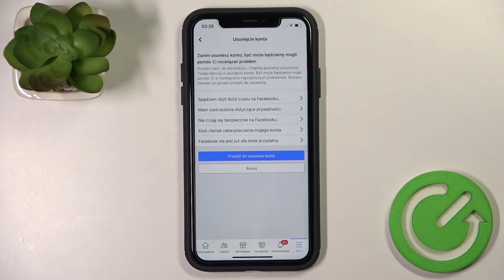Jak usunąć konto na Facebooku?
Odnalezienie opcji usunięcia konta na Facebooku może być problematyczne. Jeśli zależy ci na skasowaniu Facebooka to w tym filmie tłumaczę gdzie można to odnaleźć.

Jeśli macie jakiekolwiek pytania to śmiało zadawajcie je w komentarzu, zapraszamy na nasz kanał YouTube, gdzie znajdziecie sporo różnych poradników. Jeśli ten materiał był dla Ciebie pomocny, to zostaw polubienie, komentarz oraz subskrypcje.

Jak usunąć konto Facebook? Gdzie znaleźć opcję usuwania konta Facebook na telefonie?